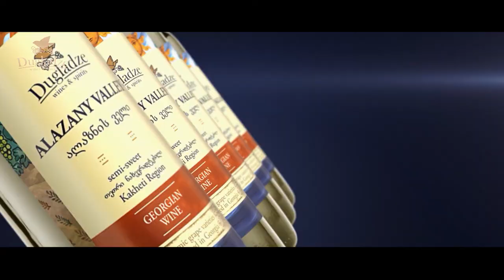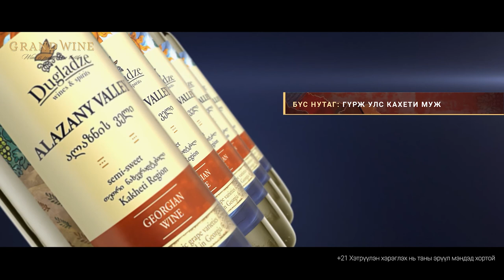Dugladze WINE history